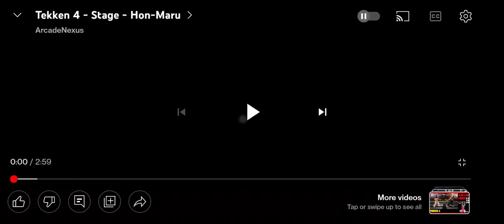Kazuya Mishima Vs. Jin Kazama Tekken 4 Stage Honmaru Reaction By ArcadeNexus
Hello Everyone Mobius 1_Supra Here, We're gonna be reacting to Kazuya Mishima Vs. Jin Kazama (Father And Son) Match Tekken 4 Stage Honmaru. Hon-Maru is a stage exclusive to the console version of Tekken 4, that also briefly appears in the story mode of Tekken 7.

Kazuya Mishima 🇯🇵: So it's You
Jin Kazama 🇯🇵: Come on

If you enjoy this video please make sure to Smash that Like Button and click the notification bell so that you won't miss any feature uploads and consider Subscribe ♥️ Thanks For Watching And See you in the next video and as always Stay ACES 💙♥️!!